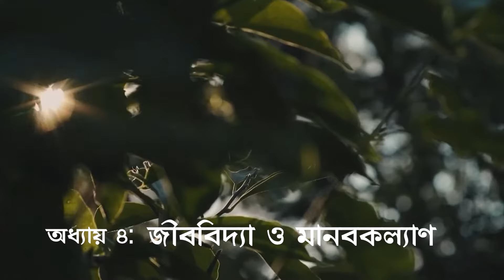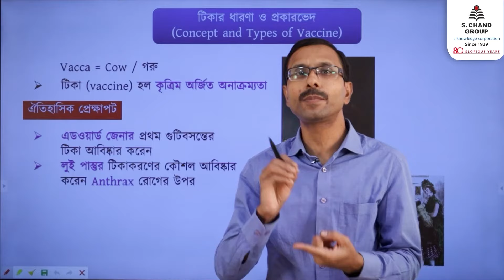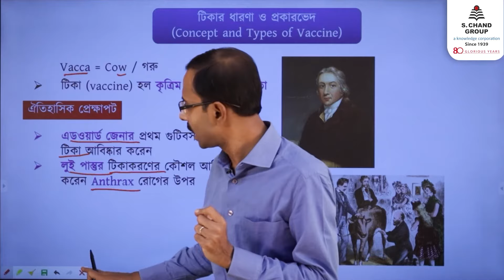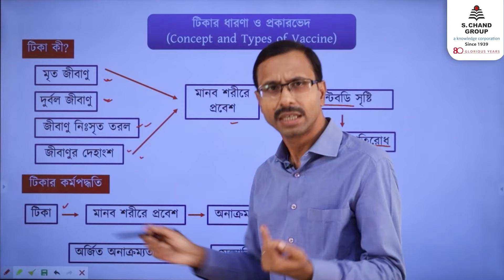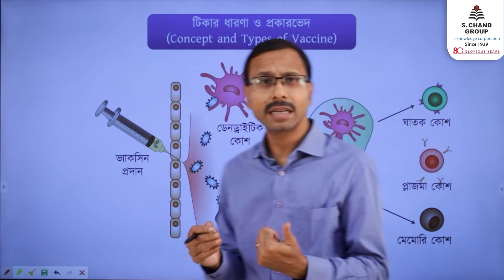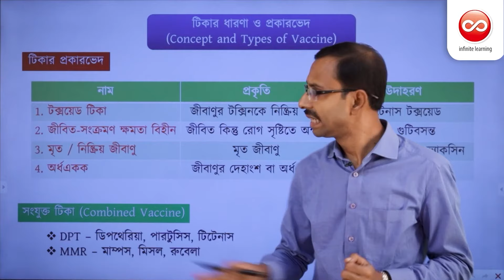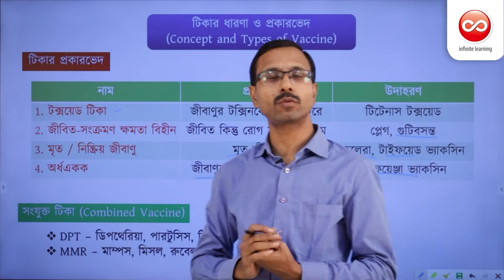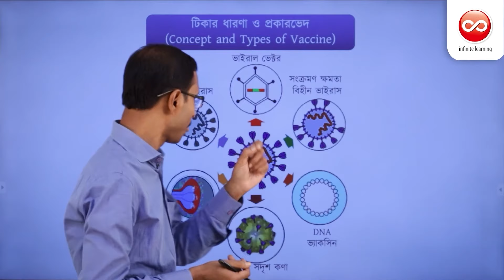টিকার ধারণা ও প্রকারভেদ | Biology | Class 9 | Chhaya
Vaccination is the introduction of antigenic proteins of pathogens or part or whole of inactivated or weakened pathogens into the host body so as to trigger the host immune system to produce antibodies against the antigens. Vaccines are products that produce immunity to a specific disease. There are different types of vaccines i.e (i) live attenuated (LAV): BCG, OPV, (ii) Inactivated (killed antigen): IPV, (iii) Subunit (purified antigen): Hepatitis B (iv) Toxoid (inactivated toxins): Tetanus Toxoid.